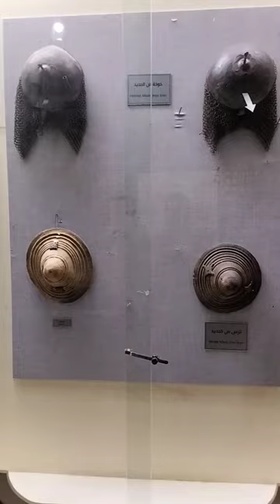UAE Oldest Silver Sword, Dagger And Gun